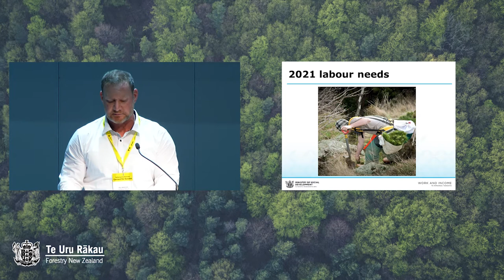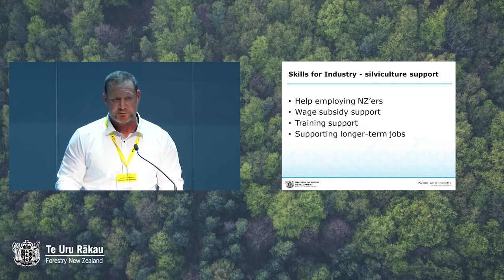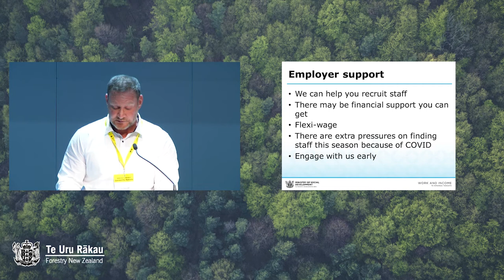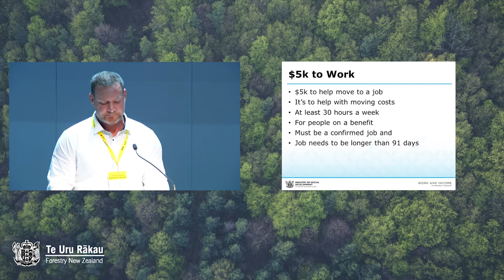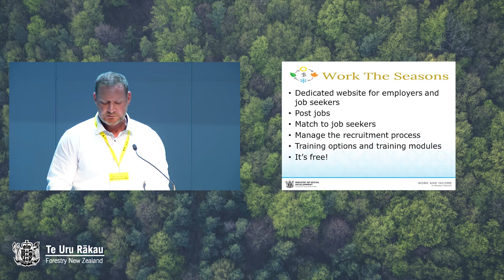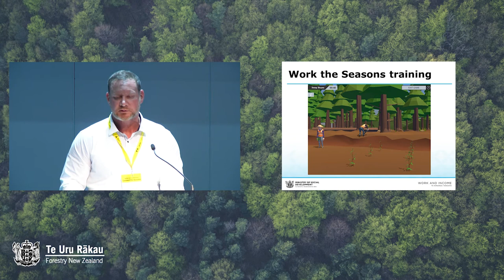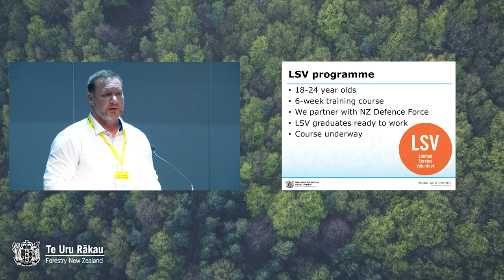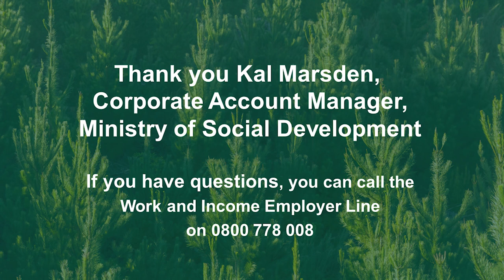Ministry of Social Development: Understanding the labour market and effective recruiting